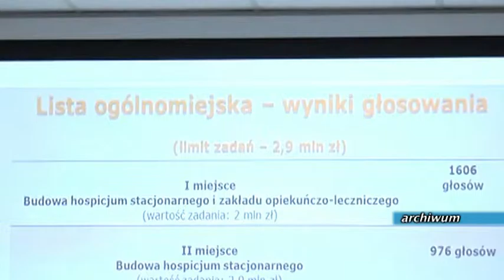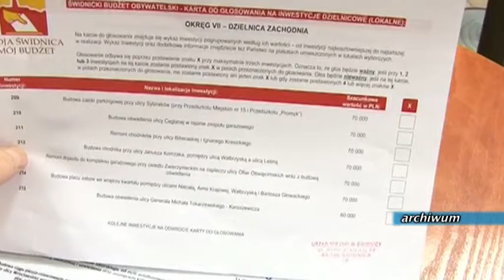III EDYCJA BUDŻETU OBYWATELSKIEGO. NABÓR ZAKOŃCZONY